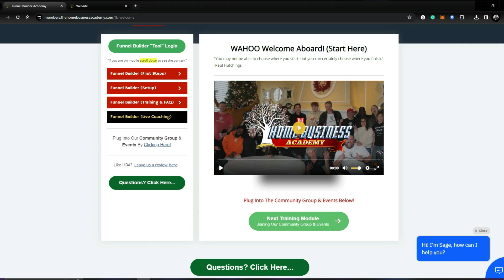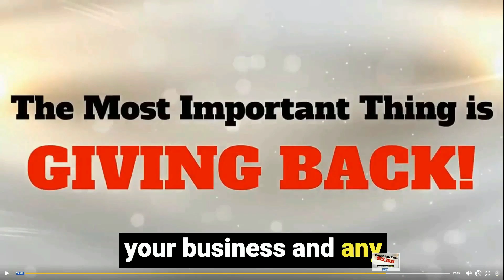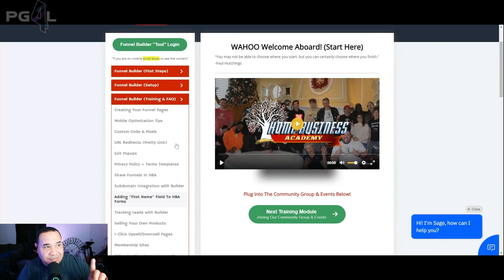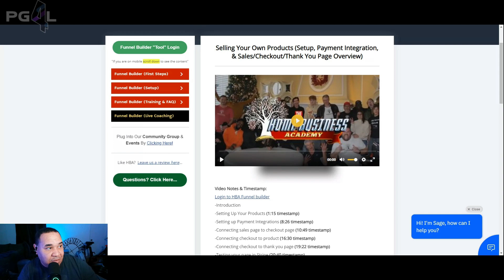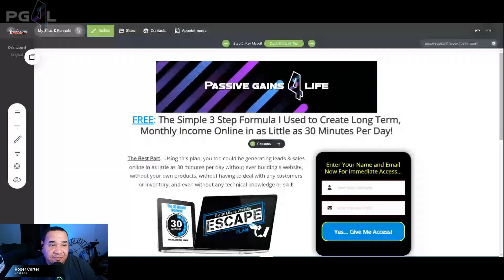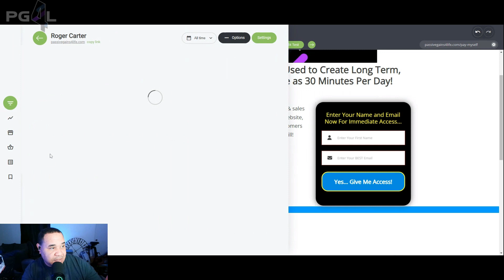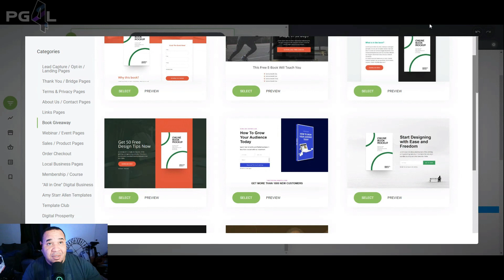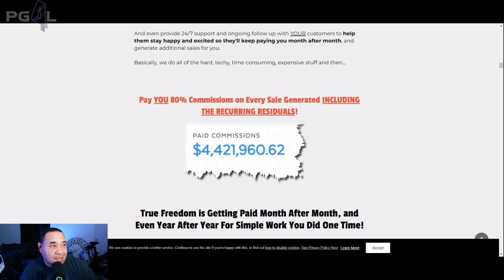The Best Business to Start in 2024 | 10 reasons Why HBA is the Best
Looking for the perfect business for 2024? Look no further! In this video, we explore why Home-Based Business (HBA) is the top choice. We'll give you not one, but 10 compelling reasons why starting an HBA could be your path to success in the coming year. From flexibility to low overhead costs, this is the business venture to consider. Don't miss out on this business-savvy discussion!